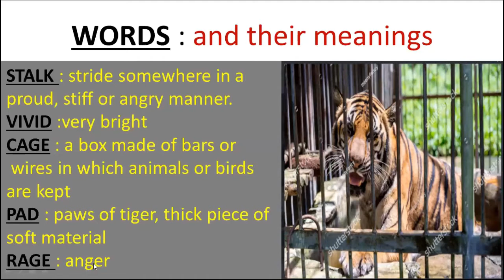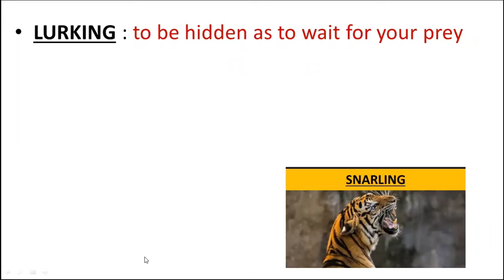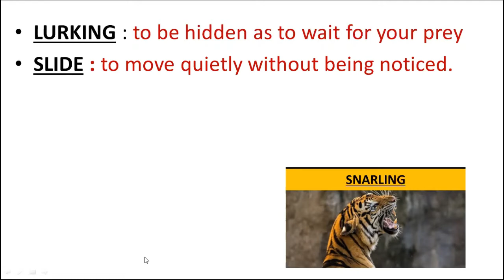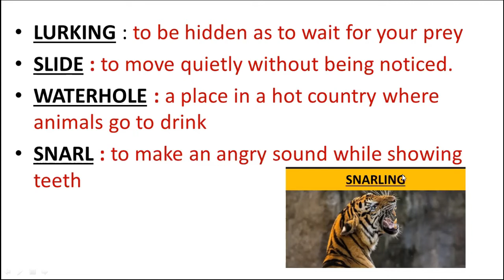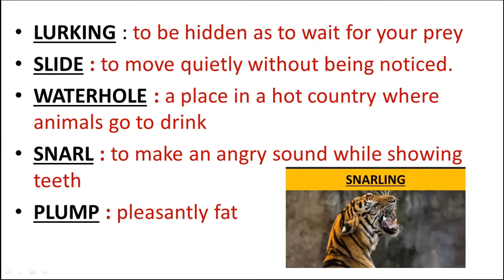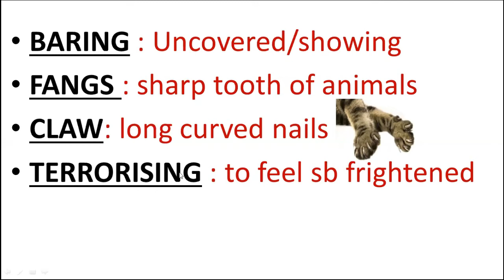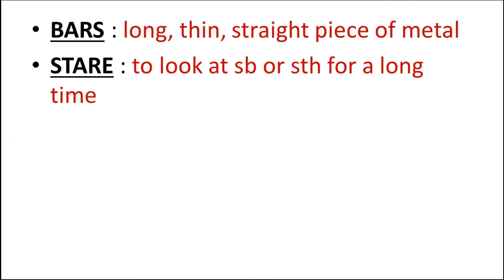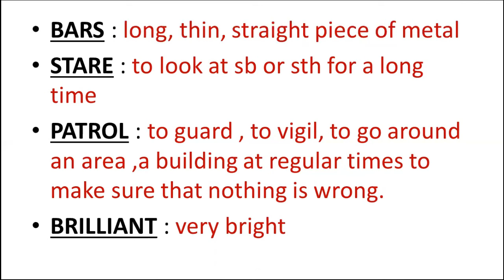Tiger in the zoo I Class 10 I Word -Meanings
Here in this video, i explained the Word - Meanings of the chapter tiger in the zoo of class 10.
I hope you will learn something from this video.

Share the video with your friends and colleagues so they also learn better.